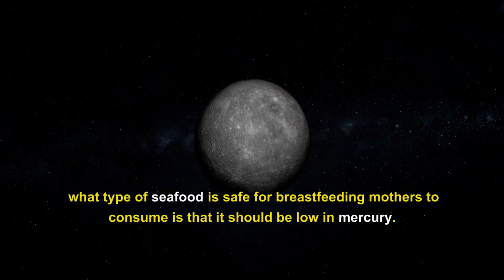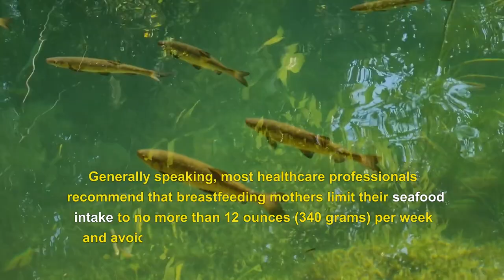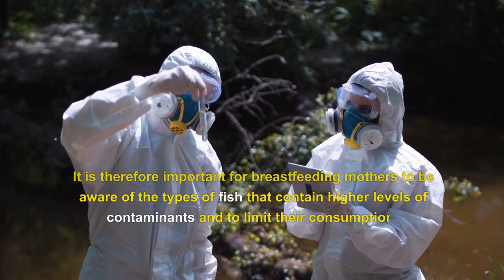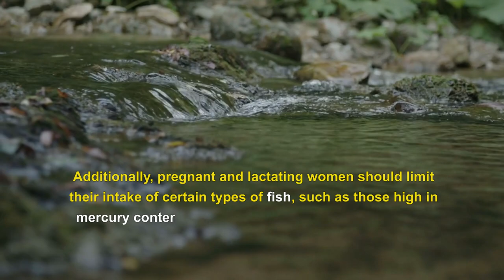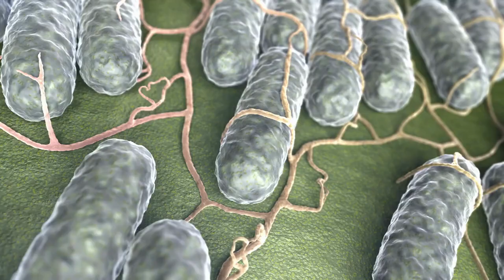Fish and Breastfeeding: Is it Safe? The Benefits of Seafood During Lactation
Are you a breastfeeding mom wondering if it is safe to eat fish while you are nursing your baby? In this video, we will explore the benefits of seafood during lactation and answer the question of whether or not it is safe to eat fish while breastfeeding. We will discuss the nutritional benefits of seafood, the types of fish to avoid, and how to incorporate seafood into your diet in a safe way. We will also discuss the importance of avoiding mercury-containing fish and the potential risks to your baby if you do consume too much. So if you are a breastfeeding mom looking for the answer to the question of whether or not it is safe to eat fish while breastfeeding, then this video is for you!